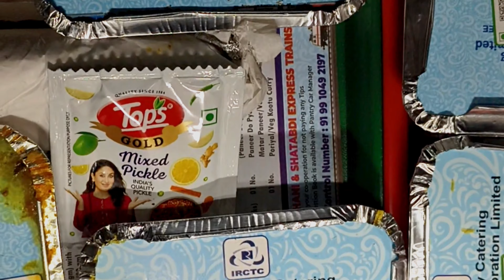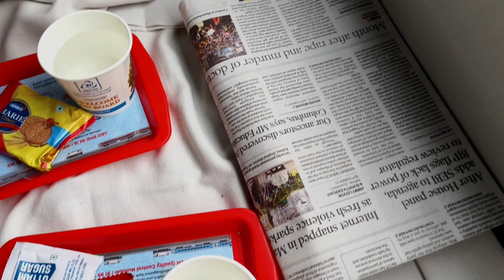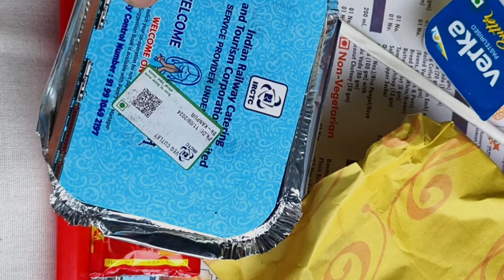"Rajdhani Express: India’s Fastest Train – Full Journey Experience"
"Join me on an exciting journey aboard the Rajdhani Express, one of India's most iconic and luxurious trains! 🚆 In this video, I’ll take you through the entire experience from [Departure City] to [Destination City], showing the comfort, speed, and top-notch service Rajdhani is known for. You’ll see everything from the seating arrangements, the delicious meals provided, to the breathtaking views along the way. Whether you're planning a trip or just curious about what it’s like to travel on this famous train, this video will give you an inside look at the journey."

- Boarding the Train
-Meals and Dining Service
-Scenic Views and Train Speed
– Arriving at [Destination City]